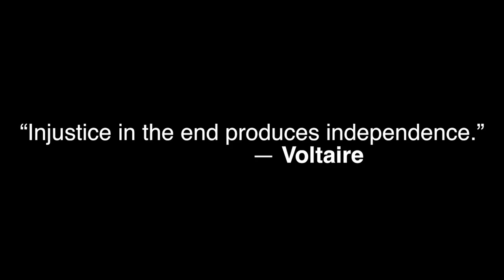OBEY 11 - Grand Theft Auto Cinematic by Logic Films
This is Grand Theft Auto in it's most raw, and real form! Episode 11 of the Obey series, this one takes it one step further than the last "Obey" machinima (Dis-Obey 2/Obey 10). It's to show the typical GTA antics, in a cool, music driven way.

REC Filming - Really interesting and very well synch'ed Grand Theft Auto 5 video by Logic Films. Check them out for creative content ;)